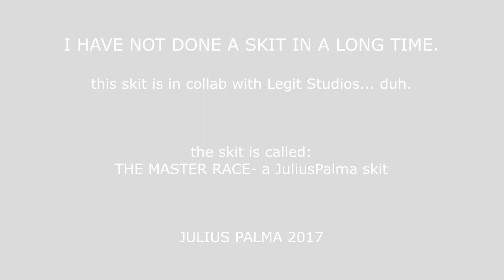THE MASTER RACE- a JuliusPalma sketch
Keep 'em coming with the subscribers! Let's make it to 1,000!

FUN FACTS!
Camera: Canon EOS Rebel T5i
Where I edit: Sony Vegas Pro 14
Where: Legit Studios HQ